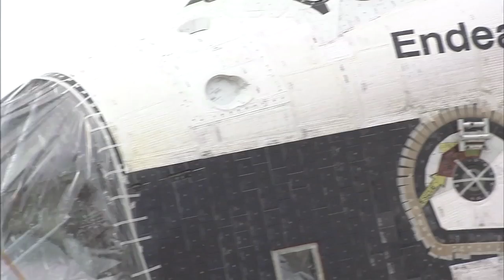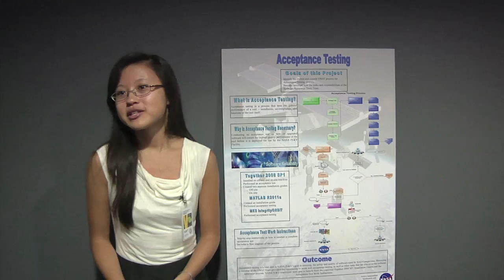Opportunity Rover Reaches Martian Crater on This Week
NASA's Mars Rover Opportunity has reached its next destination. Three years after climbing out of Victoria crater, Opportunity has completed an eleven-mile trek to the rim of Endeavour crater at a spot informally named "Spirit Point" after the rover's decommissioned twin.
At 14 miles in diameter, Endeavour has ridges along its western rim that expose rock outcrops older than any Opportunity has seen so far. Also, Future Forum; shuttles nose-to-nose; hydro basin; women of WISH;  STEM forum; and engineering interns. Plus, NASA Art!